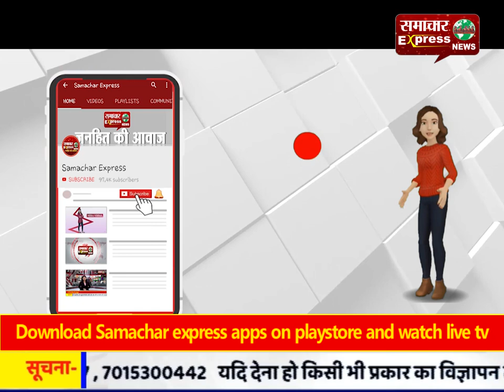अमरोहा में एक आम आदमी ने पूर्ति कार्यालय का किया निरीक्षण